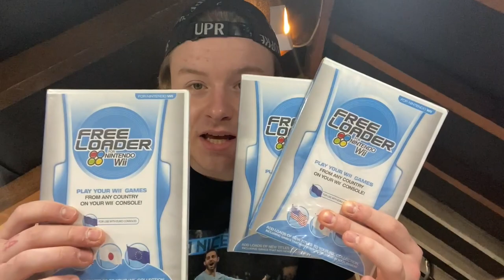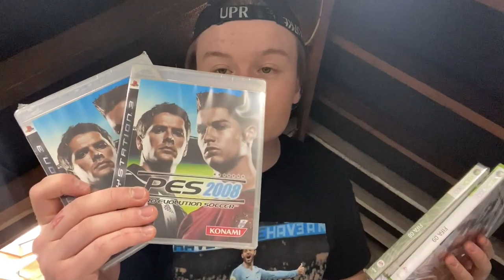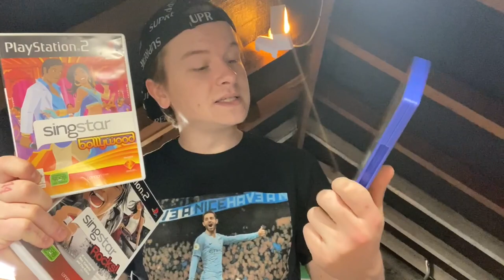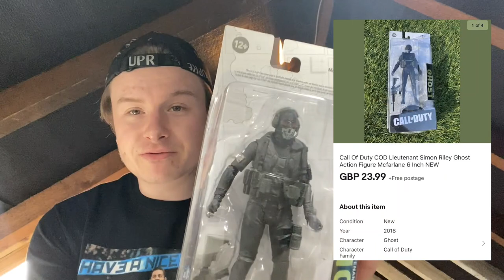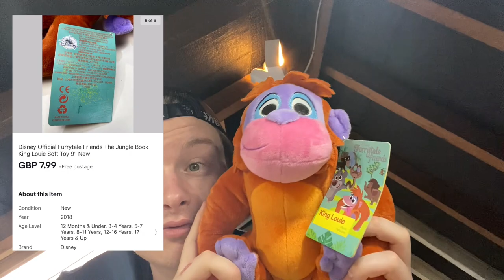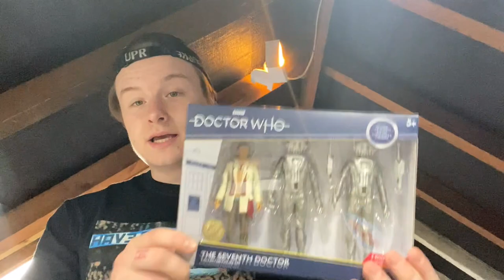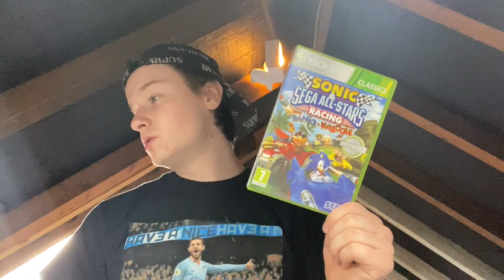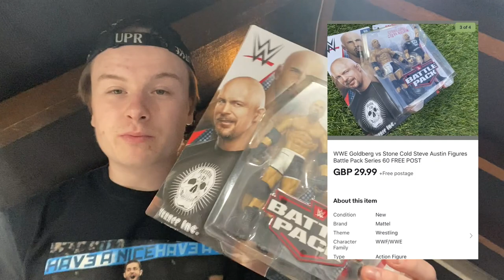AMAZING Sealed Gaming Pickup! & GREAT Sales, What Sold on eBay For Profit? UK eBay Reseller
Hey Guys! Hope you are all doing amazing!
Had amazing support recently I just want to thank you all so much. Seeing your likes and comments really get me motivated to make more videos and keep motivated in the business side of things also!

A few awesome pickups and some great sales in todays video!
Going live on Closet Geek's Channel tonight at 7pm! Would be great to see you there; have a blessed Sunday take care.

I now have a reselling instagram account! @TheResellingWhiteboy.

Picking some great stuff up today so get a video on Friday or Saturday also :-)

My eBay Store:

Items I Use In My Business!!

Jiffy bags For Large Letters (One Game/DVD)
Mail Lite Padded Envelope 180 x 260mm 100 Pack D1

Jiffy bags For Large Letters (Fits Two Games/DVD)
Mail Lite F3 F/3 Easy Seal Padded Envelope - Gold (Pack of 50)

Brown Packing Paper (For Board Games ETC)
Triplast 750mm x 50m Roll of Brown ECO Kraft Paper | Made from 100% Recycled Paper | Biodegradable & Fully Recylable Brown Wrapping Paper Roll | Wrapping and Packing Paper (50-metres)

Small White Labels For Organisation
Q Connect 89x36mm Self-Adhesive Address Label (Roll of 250)-White

Mixed Mailing Bags (Grey)
Diamond Packaging 100 Mixed Grey Plastic Mailing Mail Post Postage Bags

Large Grey Mailing Bags (Pack of 25)
25 x Strong Large Grey Mailing Postal Bags 17 x24" Mailers

Purple Mailing Bags (Medium Size)
50 Purple Mailing Bags/ Postal Sacks 305mm x 405mm - 12" x 16"

Bubblewrap Roll (High Quality)
Triplast Large Roll of Bubble Wrap 500mm x 100m – Air Bubbles Packaging for House Moving & Packing Storage Boxes

Isopropanol Cleaning Solution for Battery Acid and electronics etc
Rubbing Alcohol 99.9% Isopropyl for Cleaning - 500ml

Clothes Folder:
Warmer Clothes Folder Easy and Fast Tshirt Folding Board fold Durable Plastic Laundry folders Folding Boards Blue

Fabric Steamer For Clothing Items:
Quest 42320 Upright Garment and Fabric Steamer, 1800 Watt, Plastic, W, Red

Black Packing Wrap (Strong)
The Packaging Zone 400mm x 250m Strong Black Pallet Stretch Wrap | Pack of 1

Clear Polythene Bags For Clothes Storage (T-shirt Size)
100 Pack - 10" x 12" Clear Polythene Plastic Clothing Garment Bags for T-Shirts

Clear Polythene Bags for Clothes Storage (Large Size, Coats etc)
100 Pack - 14" x 17" Clear Polythene Plastic Clothing Garment Bags for T-Shirts Display

Fabric Shaver (Removes Bobbling)
Philips GC026/00 Fabric Shaver, Blue

Label Printer (Royal Mail, Hermes, Parcel2Go etc)
Zebra GK420D Desktop use Label Maker

Labels For Printer
4" x 6" 100mm(W) x150mm(L) Blank Direct Thermal Shipping Labels for Zebra Desktop Printers 250 Labels per roll, 2rolls per case